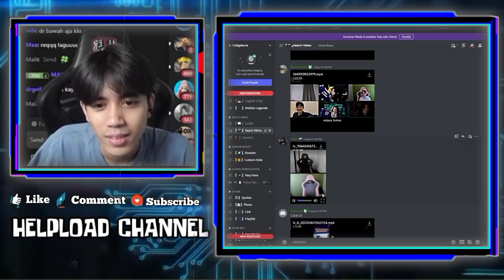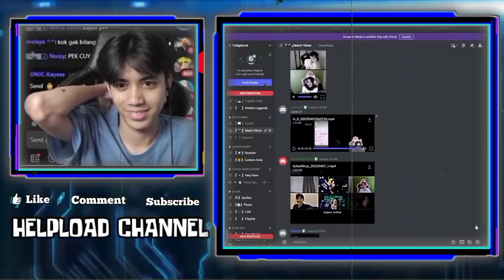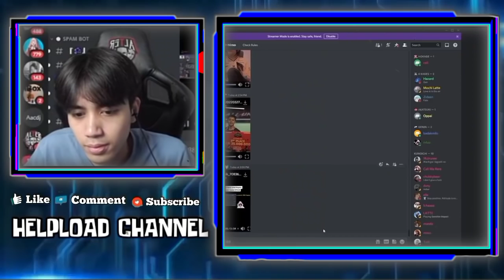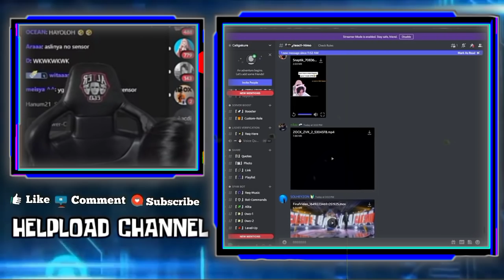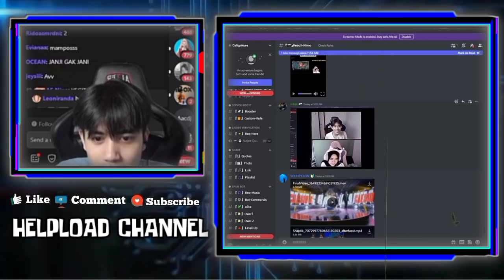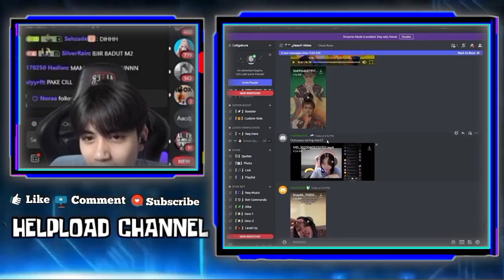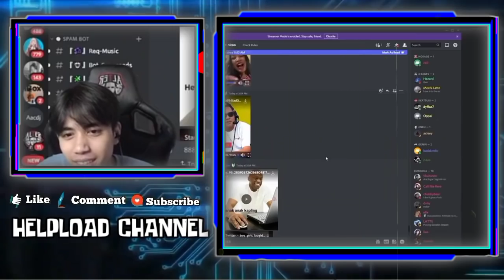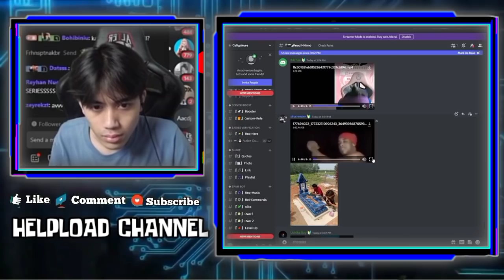Reaksi Lucu CELIBOY Liat KAYES Ngomel Gara Gara CELIBOY Mode STM - Reaction Kayes Malu Bilang Sayang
REAKSI LUCU CELIBOY LIAT KAYES NGOMEL GARA GARA CELIBOY MODE STM
REAKSI CELIBOY LIAT KAYES KECEPLOSAN BILANG JERSEY CELIBOY DIPAKAI BUAT BOBO
CELIBOY REACT VIDEO KAYES MALU BILANG SAYANG

•Thanks